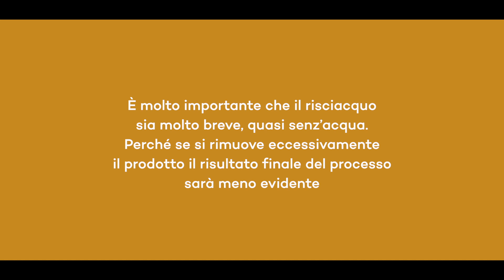KAP's FILLER italiano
KAP's FILLER è il raddrizzamento di # SalermCosmetics che tratta e ripara i capelli danneggiati. Ottieni una cura dei capelli magistrale, senza effetto crespo, per avere un liscio naturale brillante.

Vuoi saperne di più su Salerm Cosmetics? Connettiti con noi! Clicca sui link che ti mostriamo e unisciti alla conversazione.

Trova il Salon Salerm più vicino a te!